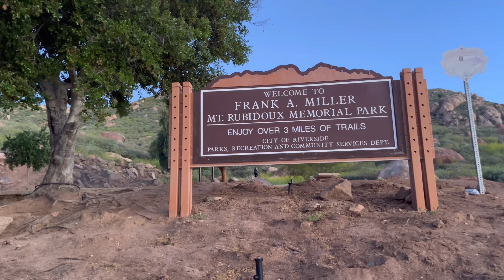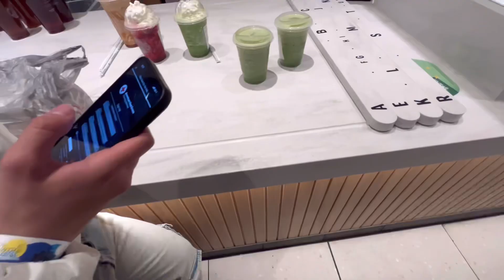a very late april vlog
yes, its june... i know...

the broad museum, grand central market, CBU, sunrise hike, mini golf, newport beach, mock rock, angels vs twins baseball game